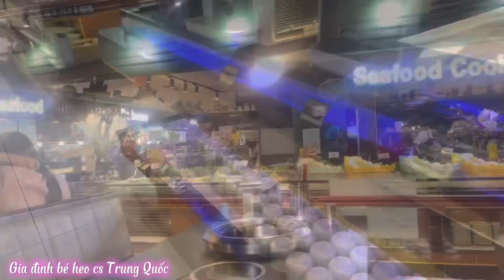[144] Lãnh Tiền YouTube. Dẫn Chồng Trung Đi Ăn.Và Cái Kết Ăn Không Kịp Thở.